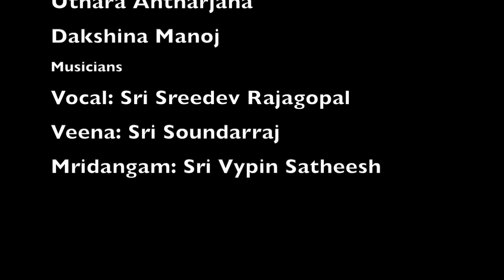"Kavya Narthaki" by Changampuzha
This is an informal rendition of a larger production on "Kavya Narthaki" written by Changampuzha.
Performed by
Smt. Sobha Antharjanam,
Smt. Uthara Antharjanam
Dakshina Manoj.

Vocal by Sri Sreedev Rajagopal
Veena by Sri Soundar Raj
Mridangal by Vypin Satheesh
Violin by Sri Sreekumar